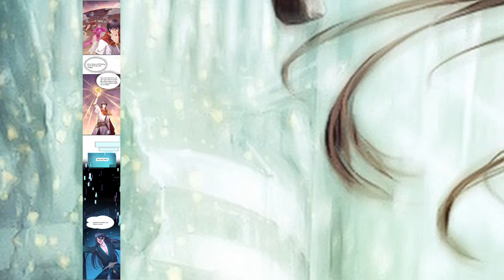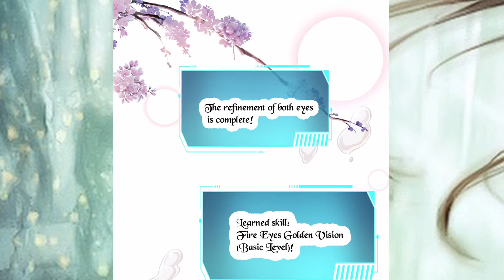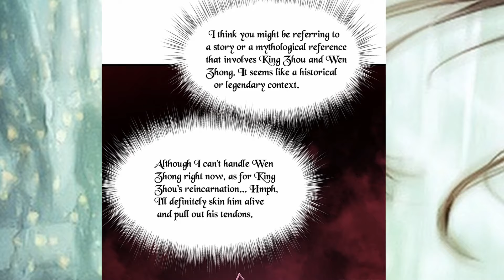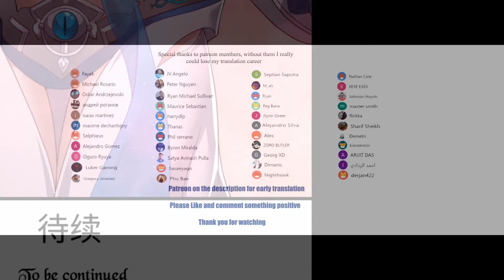Rebirth of King Zhou Don't Be a Villain Chapter 15 English Sub